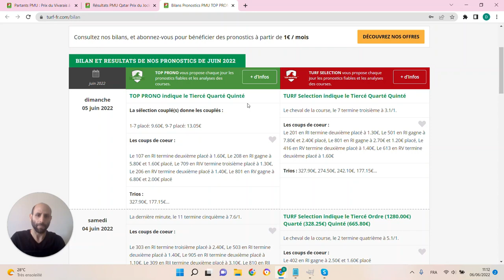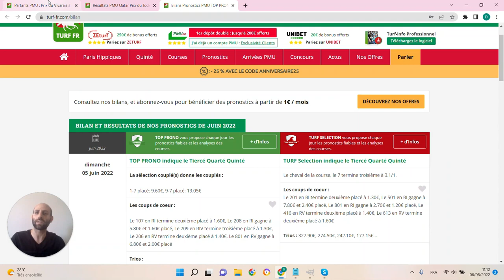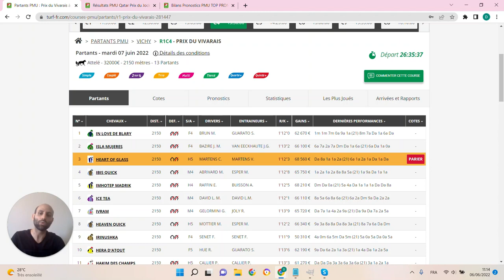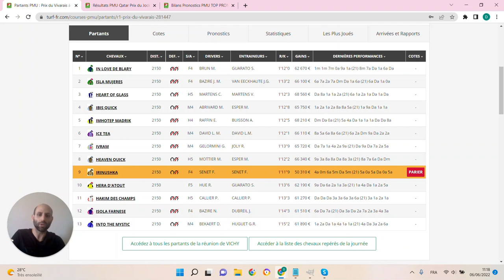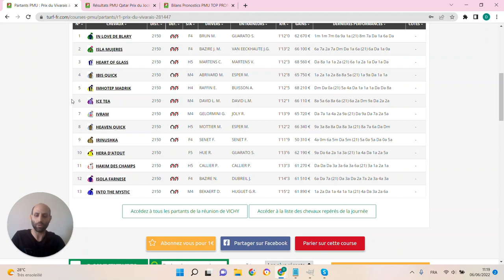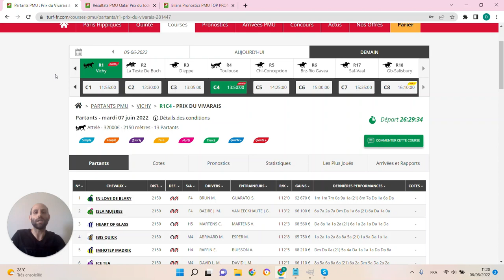PRONOSTICS PMU GRATUIT DE LA MINUTE QUINTE+ DU JOUR MARDI 7 JUIN 2022 #281447